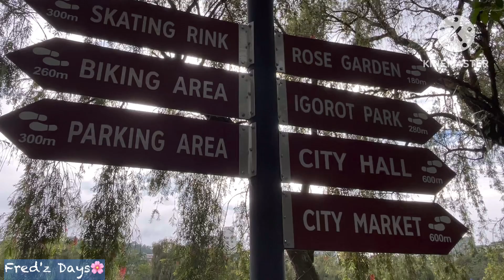263 Burnham Park @Baguio City